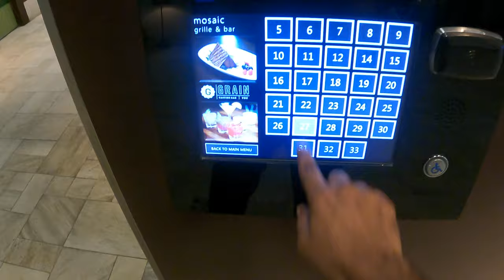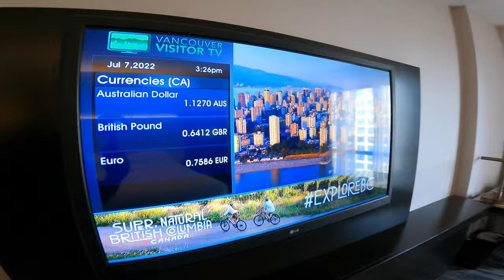VANCOUVER DAY1 | Luxury Hotel TOUR | Olympic Torch & DowntownTourist Attractions | Kannada Vlogs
ನಾವು 5-ಸ್ಟಾರ್ ಹೋಟೆಲ್ ಹಯಾಟ್ ರೀಜೆನ್ಸಿಯಲ್ಲಿ ಉಳಿದುಕೊಂಡಿದ್ದೇವೆ ಮತ್ತು ಸಂಜೆ ವಾಟರ್‌ಫ್ರಂಟ್‌ಗೆ ಭೇಟಿ ನೀಡಿದ್ದೆವು. ನಮ್ಮ ವ್ಯಾಂಕೋವರ್ ಪ್ರವಾಸದ ಈ ಅದ್ಭುತ ಎರಡನೇ ಸಂಚಿಕೆಯನ್ನು ಆನಂದಿಸಿ

This is the second episode of my fantastic journey to Vancouver. We stayed in a 5-star hotel Hyatt Regency and visited the waterfront in the evening. Enjoy this fantastic second episode of our Vancouver trip just like we did

Watch :

 • Roa - Feel Alive ...